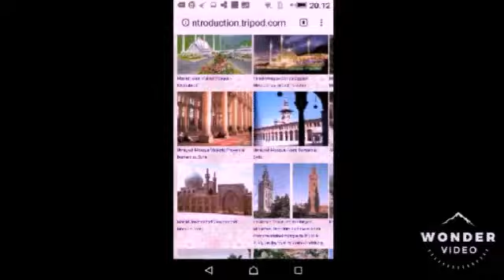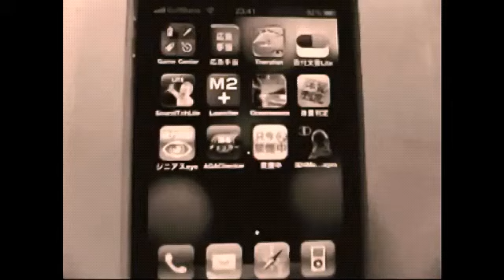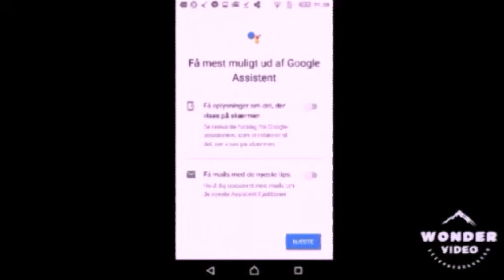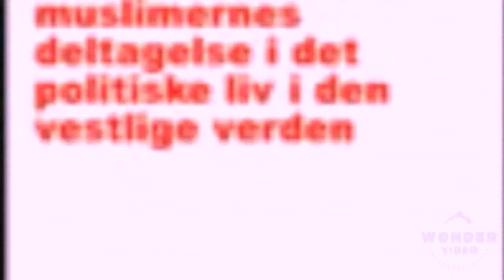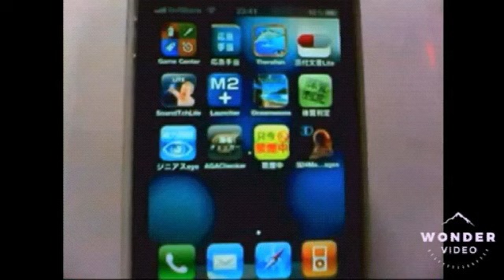The Photos of Selected Mosques in - The Muslim World